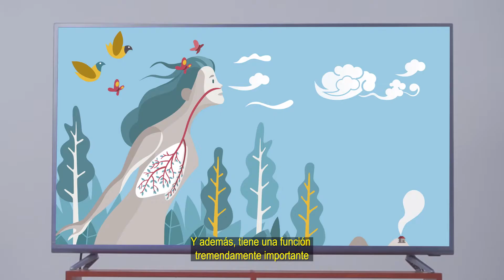Tengo una pregunta: ¿Qué son los mocos?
Fundación Itaú en colaboración con Vitruvio presentan la seria audiovisual "Tengo una Pregunta".
En este capitulo los niños y niñas le hacen una interesante pregunta al Bioquímico y comunicador de la ciencia, Gabriel León: ¿Qué pasa cuando nos refriamos? y ¿Qué son los mocos?

Producido por Vitruvio Producciones